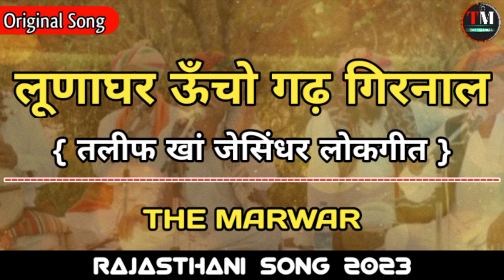लूणाघर ऊँचो गढ़ गिरनाल ( Lunaghar ) Rajasthani New Song 2023 | राजस्थानी सॉन्ग | तलीफ खां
Rajputana old world Folk Music | Rajsthani Royal Song | Rajputi_song | mahfil song

यह गीत पश्चिम राजस्थान के langa group द्वारा गाया गया है ।
इनकी गीतो ने संस्कृति को जीवित करने में अद्वितीय योगदान दिया

Rajsthani dance song, marvadi dance song, rajputi dance song, rathodi song, ghoomar dance song

Not ~ अगर आपको हमारा चैनल पसंद आता है तो  निवेदन है की आप अपने आस पास के मित्रो को इसके बारे मे बताए ताकी राजस्थान के लोगो का ध्यान पुरानी सांस्कृति पर जाए

                       ~::THE MARWAR::~

              ~::REWANT SINGH RATHORE::~

मारवाड़ी साॅग 2023
Jaisalmer Barmer Lokgeet
rajasthani song
Manganiyar song 2023
new rajasthani song
rajasthani songs
new songs
shreya ghoshal
hindi songs
marwadi song
latest rajasthani song 2023

लूणाघर साॅग
लूणाघर गीत
लूणाघर साॅग 2023
लूणाघर गीत 2023
लूणाघर ऊँचो गढ़ गिरनाल गीत
लूणाघर ऊँचो गढ़ गिरनाल गीत 2023
लूणाघर ऊँचो गढ़ गिरनाल साॅग
तलीफ खां जेसिंधर
तलीफ खां जेसिंधर गीत
तलीफ खां जेसिंधर गीत 2023
तलीफ खां जेसिंधर साॅग
तलीफ खां जेसिंधर साॅग 2023
तलीफ खां जेसिंधर लोकगीत
तलीफ खां जेसिंधर लोकगीत 2023
The marwar
Lunaghar song
Lunaghar song 2023
trending songs
Trending
Viral